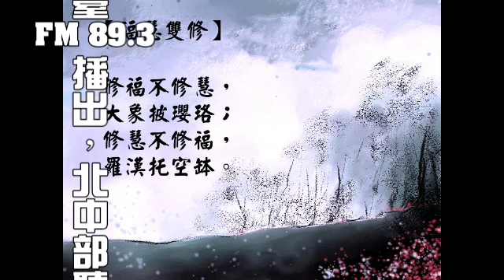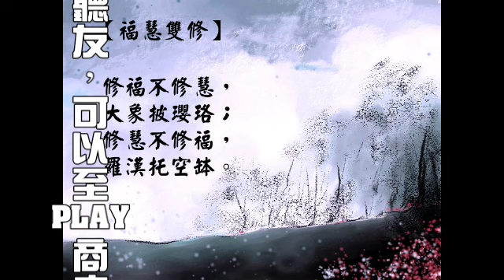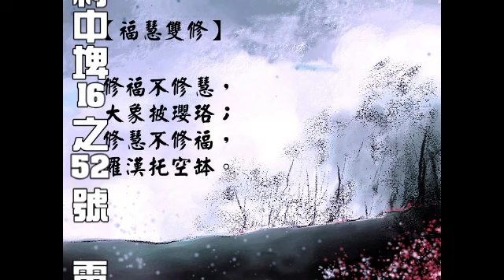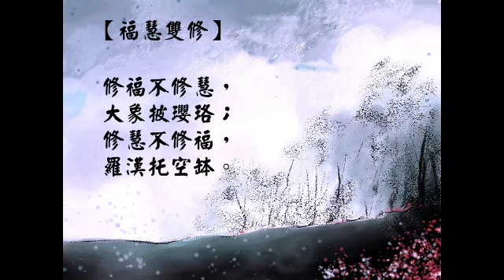【囍結善緣2020年09月22日】